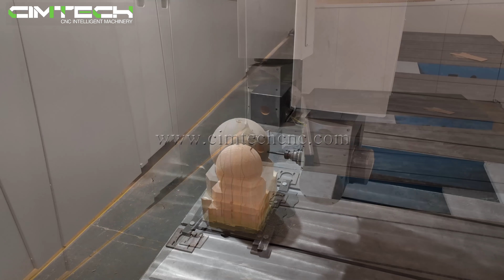5D wood router machine, 5 axis cnc router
Wechat: CIMTECHCNC

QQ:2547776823